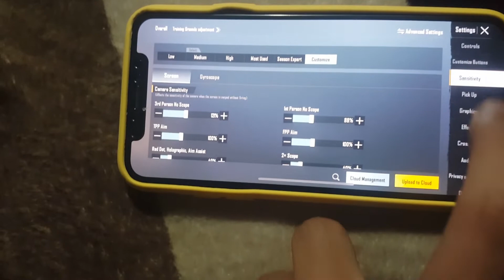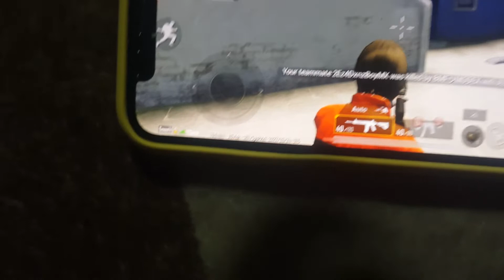iphone x pubg test after new 1.9 update | pubg mobile